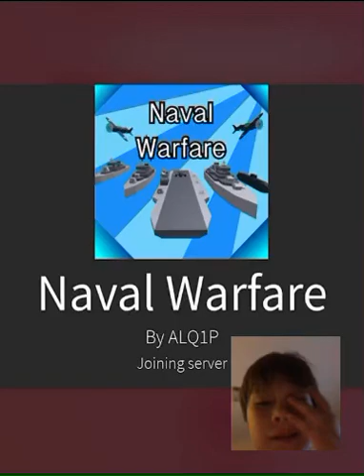React to my vid